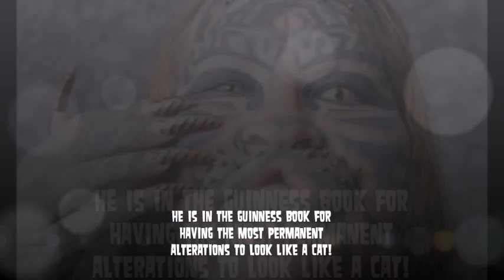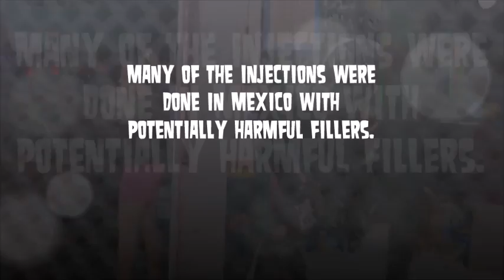Extreme Body Modifications of Stalking Cat